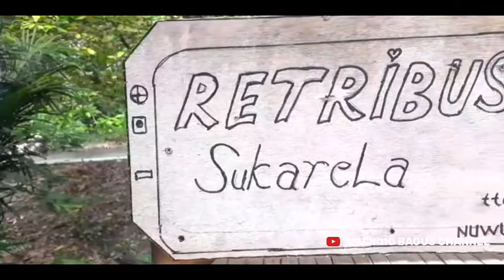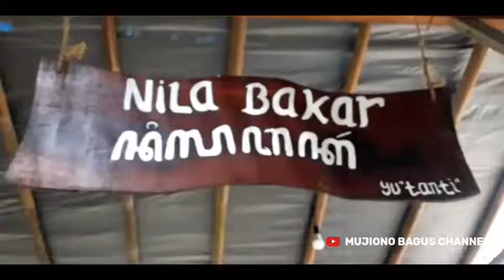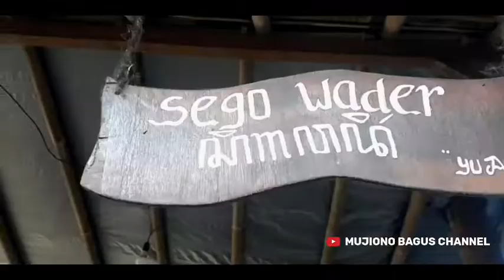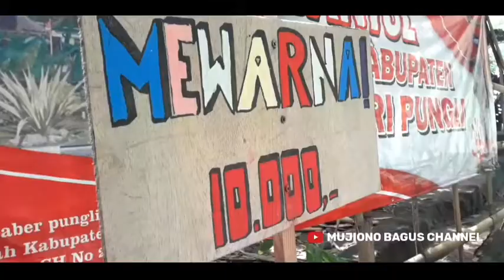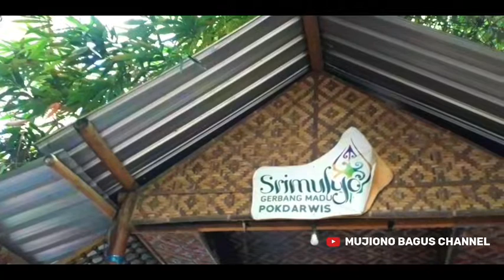Pasar Kebun Empring Bintaran Wetan Piyungan Bantul Yogyakarta.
Pasar Kebun Empring

Pasar Kebun Empring Terletak Di Bintaran Wetan Srimulyo Piyungan Bantul Yogyakarta.

Pasar Kebun Empring Merupakan Wisata Alam Dan Wisata Kuliner,Khususnya Makana Dan Minuman Tradisional.

Simak Video Sampai Selesai Ya

Terimakasih.